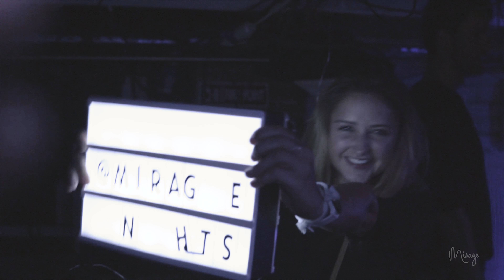Cirque Mirage @ The Loft (Dublin, The Grand Social) Aftermovie